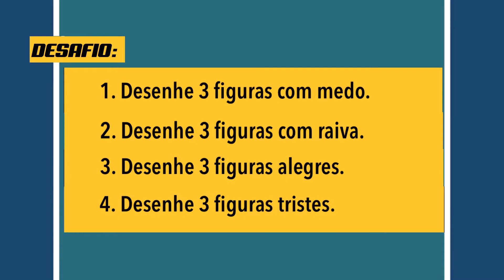Aula 10 - Desenhando Expressões Corporais | Parte 1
Neste vídeo, aprenda como desenhar expressões corporais.